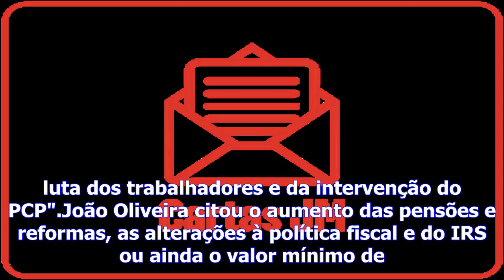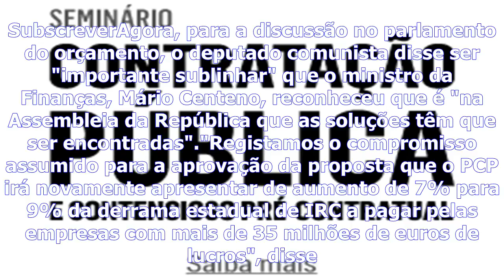Oe2018 - pcp regista ″elementos positivos″ do orçamento e remete mais propostas para especialidade